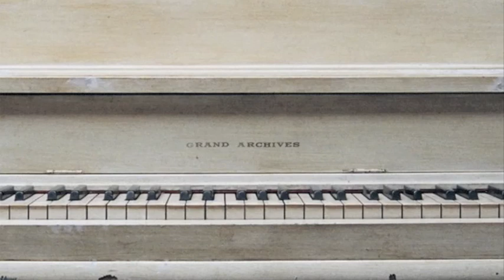The Grand Archives-Orange Juice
One of my favourite songs, short and sweet.